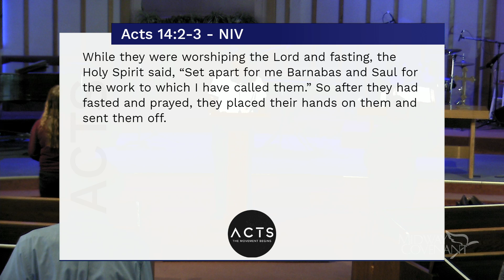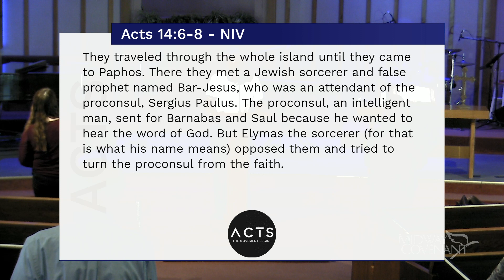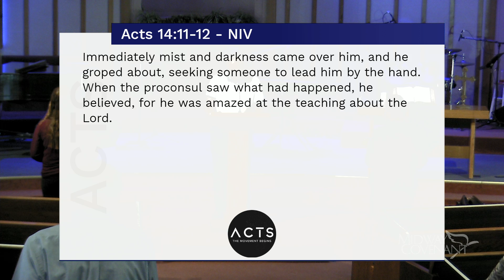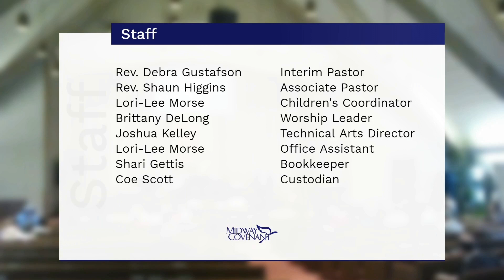Worship Service - August 23, 2020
This service streamed on Midway Covenant Live on August 23, 2020.

Pastors Shaun teaches on Acts in "The Ministry of the Spirit." This is the eleventh and final sermon in the series: "Acts: The Movement Begins." The scripture reading is from Acts 12:25-13:12.

I Love To Be In Your Presence
Paul Baloche and Ed Kerr

Glorious
Doug Engquist, Laurie Engquist, Israel Houghton, and BJ Putnam

Joseph August Seiss and H. A. Hoffman von Fallersleben
Public Domain

All Who Are Thirsty
Brenton Brown and Glenn Robertson

Shine On Us
Deborah D. Smith and Michael W. Smith

All songs, lyrics, and scripture used by permission. CCLI Streaming License #2316595.